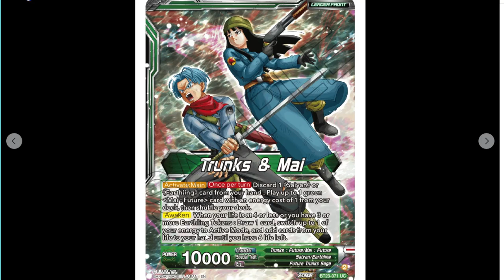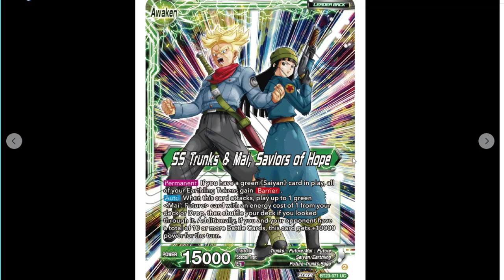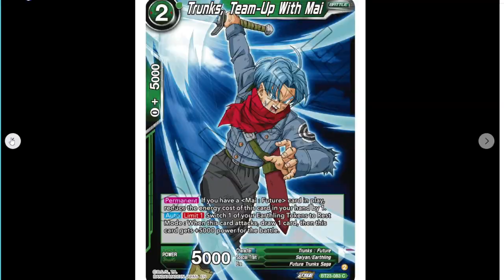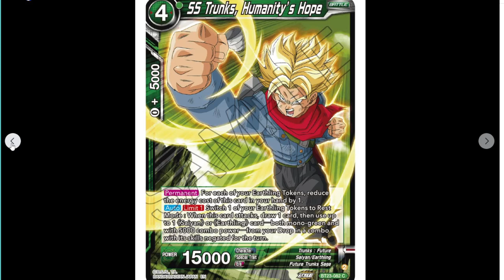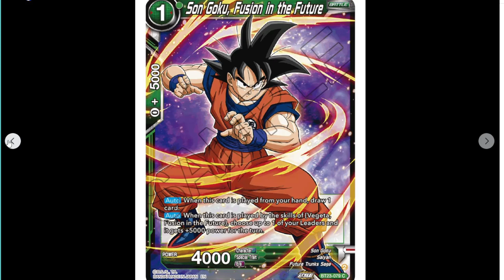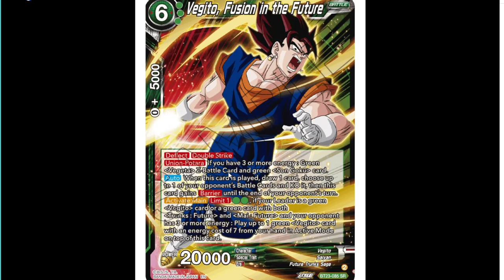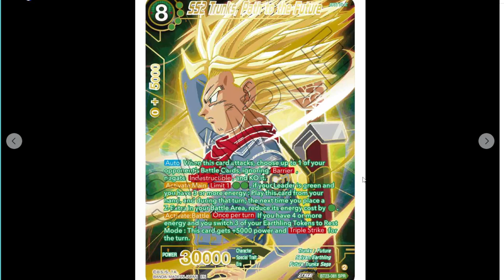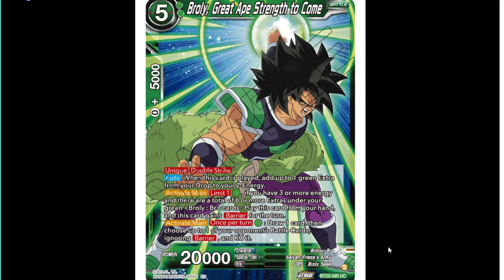Trunks & Mai Future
Double Britical Saiyans, we cover all things related to the Dragon Ball Super Card Game. We do apologise for any cards that may be misplayed or misread thank you.